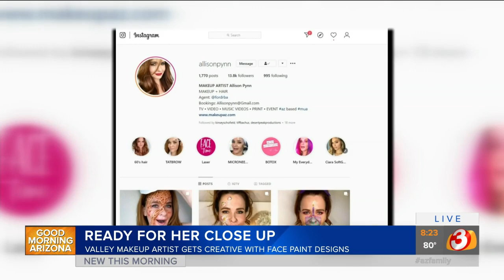Phoenix makeup artist creates 3D paintings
A Phoenix makeup artist is now creating 3D paintings with her face as the canvas.